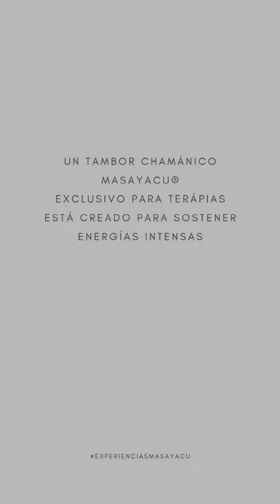Tambor exclusivo para terápias Masayacu® con diseño a elección. Personalizado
Creado para sostener energías intensas. Círculos de mujeres, hombres, meditaciones grupales, ceremonias, viajes de tambor etc.